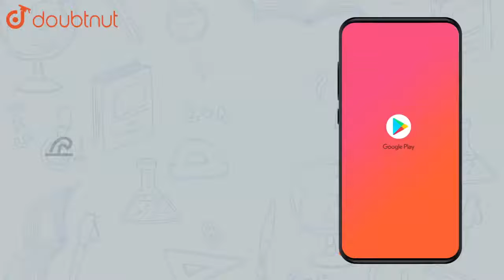The length of second 's hand of a watch is 1 cm , what is the change | Class 11 Physics | Doubtnut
The length of second 's hand of a watch is 1 cm , what is the change in velocity of its tip in 15 seconds

Online Class में Admission लेने के लिए यहाँ click करें :
👉Class 11 | CBSE Boards | English Medium :

👉 Have Any Query? Ask Us.